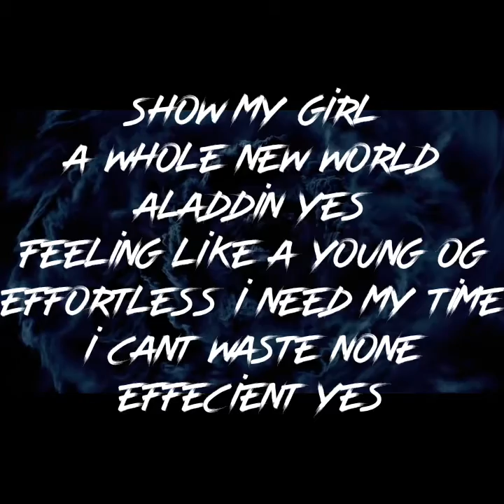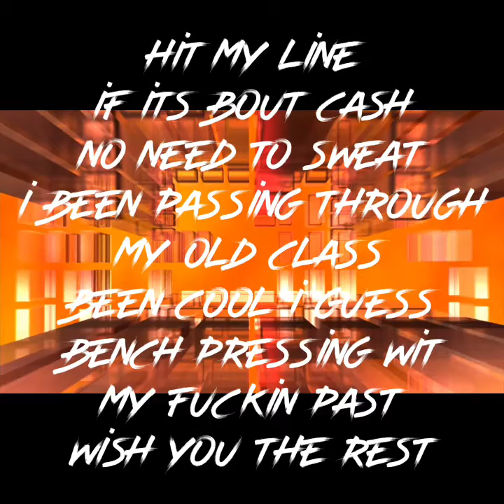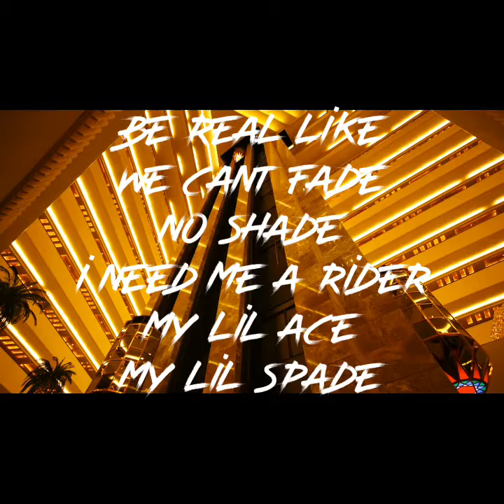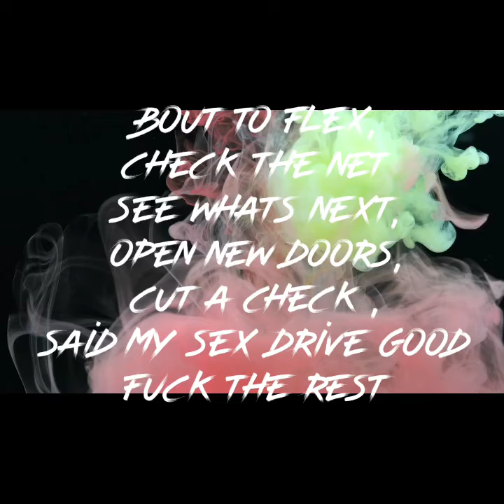Mr.S.O.D - Nucence [lyric video] New Rap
Let this play🎶 Available Everywhere” All Platforms

Spotify,Tidal,Apple Music,Itunes,Pandora,Napster,Soundcloud,Youtube,Deezer,Google Play,Amazon Music

Let me know what you think Big Vibes▶️🎶Only

Website below with all my links

Produced by Clarkmake Hitz